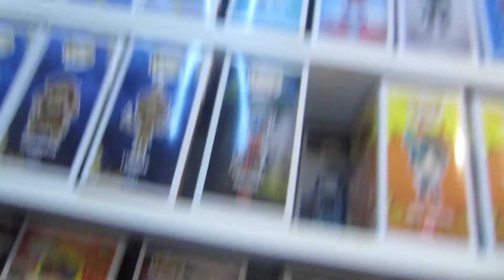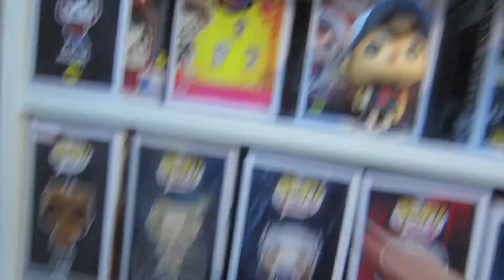TOP POPS [Pops to DISPLAY] - Top 4 Pops of the week to display!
Today's video will consist of my pick of pops to display and how why bought them!